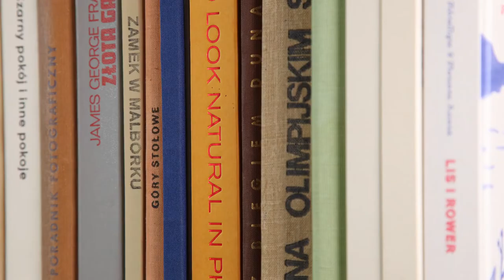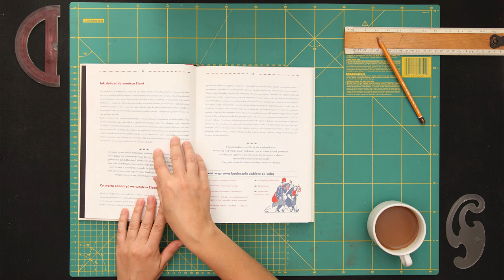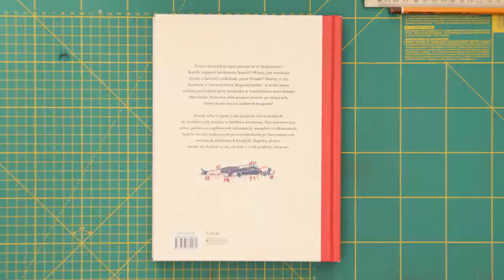Atlas des lieux littéraires, Cris F. Oliver, Illustrations:Julio Oliver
S’il vous est déjà arrivé de vous perdre entre les pages d’un livre, cet atlas, avec ses cartes, ses illustrations et ses renseignements précis, vous aidera à retrouver les lieux qui vous ont fascinés.
En tournant à droite à la deuxième étoile ou en suivant le chemin pavé de briques jaunes, vous découvrirez des mondes qui n’existent que là où les mots se rejoignent, des mondes d’où vous ne voudriez jamais repartir.
Ce guide illustré adressé aux lecteurs de toutes les générations est un cadeau parfait pour tous ceux qui aiment :
• lire
• voyager en territoires fantastiques
• remonter le temps
• visiter des univers parallèles
• découvrir l’espace sidéral
• survivre aux dystopies
• et parcourir les contes de fées en enfourchant des créatures extraordinaires !

Avec le soutien du programme
Europe créative de l’Union européenne.